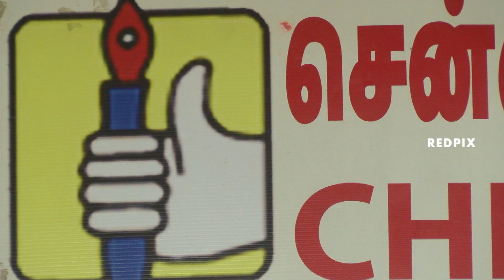perarivalan release - thirumurugan gandhi takes on congress and BJP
thirumurugan gandhi, thirumurugan gandhi latest speech,